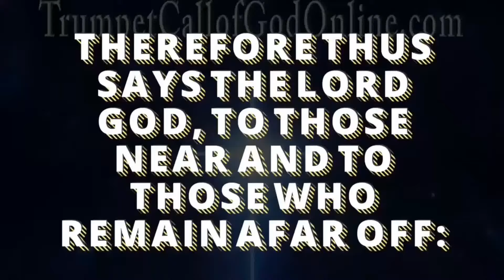60 Second Excerpt from The Volumes of Truth - "Woe to the Captives of This World"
"Therefore thus says The Lord God, to those near and to those who remain afar off: Beloved ones, I have saved you already, having sent The Lamb of God slain from the foundation of the world. He was come into the world, and you would not receive Him... Blessed are those who have received Him; Grace covers them.Behold, He is coming again, and He have I poured out on every nation, yet you are offended in Him... Blessed are the thirsty who have drunk deeply from His cup; they are filled with His glory. Behold, He shall call out, He shall surely gather, yet you will neither see nor hear Him... Blessed are those who have eyes to see and ears to hear, for they shall surely be gone from this place.
Yet now the time has come for this generation to drink from another cup; behold, they shall taste of it to the fullest! For it is the chalice of My reckoning, and it shall consume them! Thus as I punished My enemies in all times past, so also shall I stretch out My hand against this most wicked generation. For I am The Lord, and I do not change."